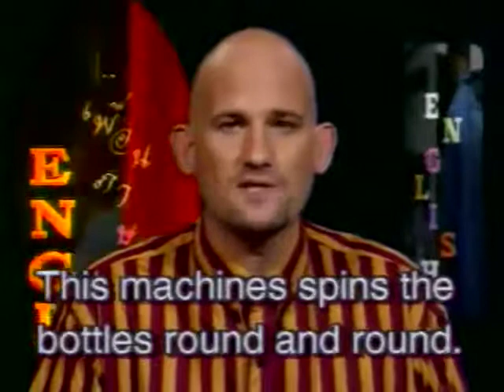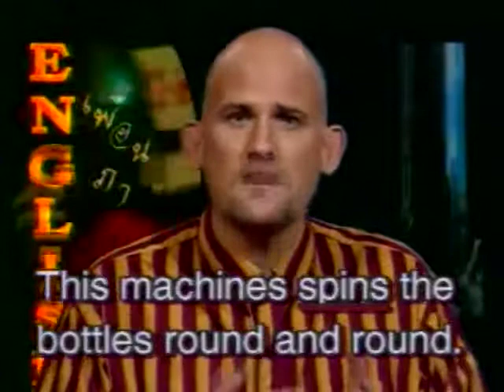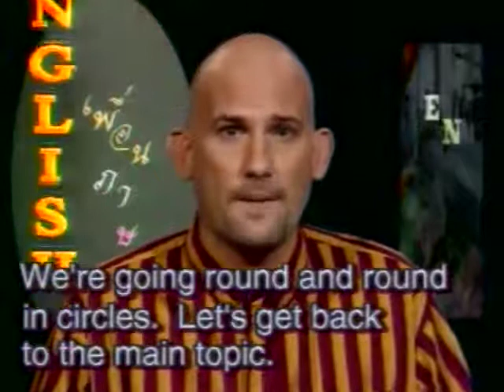[Andrew Biggs]เพื่อนภาษา-86 Round and round